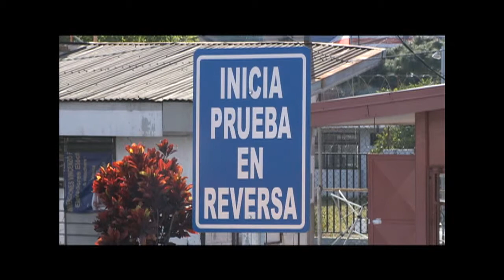Pruebas Prácticas de manejo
Dese este martes las pruebas prácticas de manejo se calficará por puntos y la nota míniuma para pasar es de 80